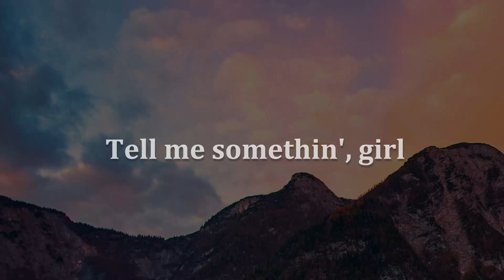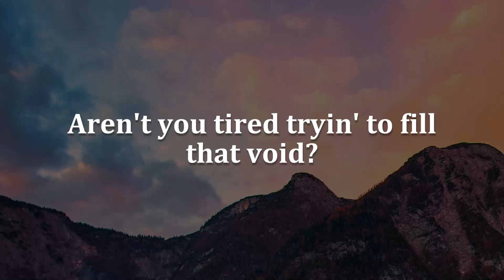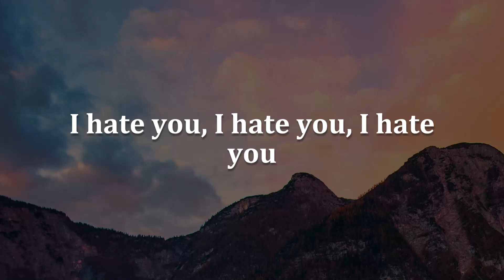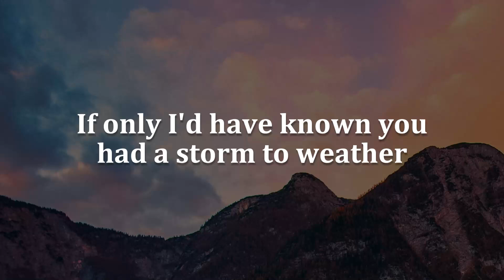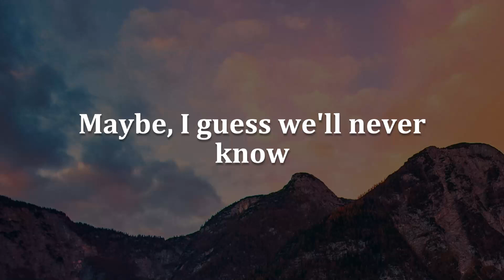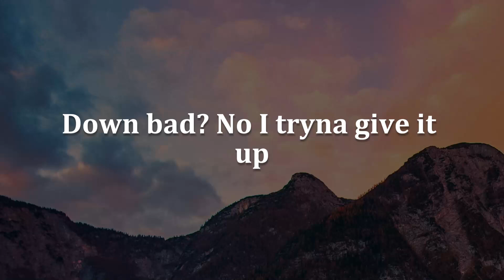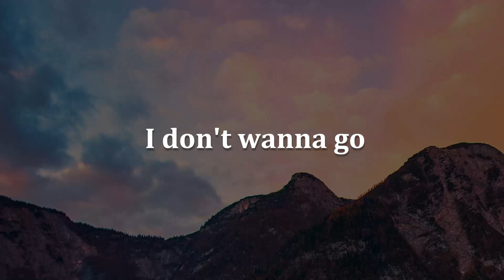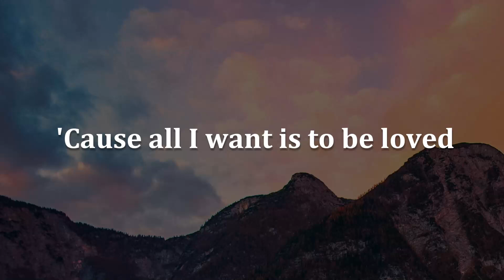Shallow, Before You Go, Tattoo (Lyrics) - Lady Gaga, Lewis Capaldi, Loreen